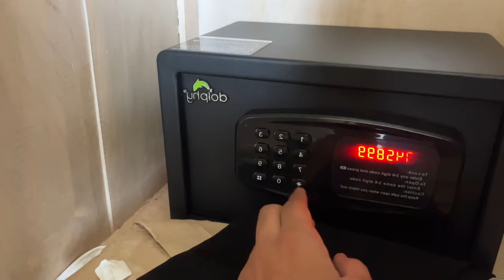YOUTUBE FANFEST 2024 ❤️‍🔥